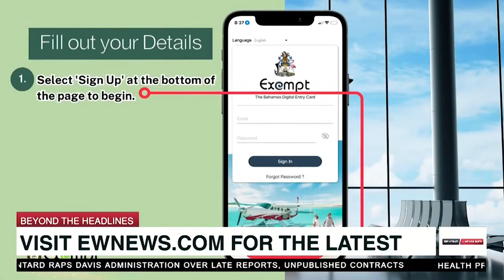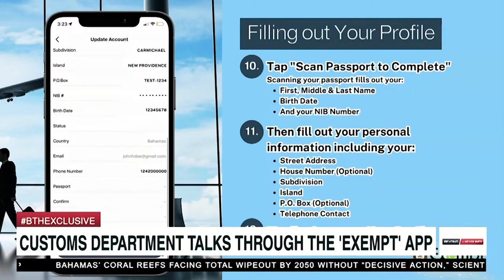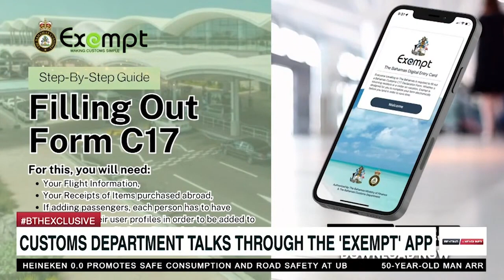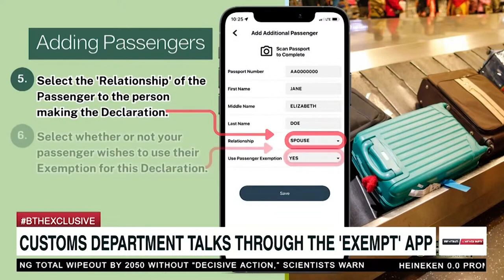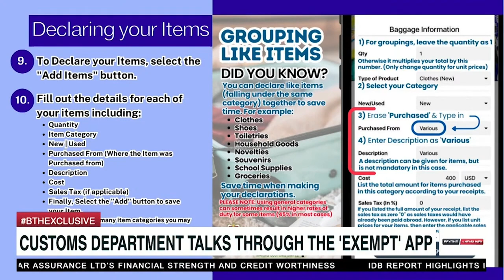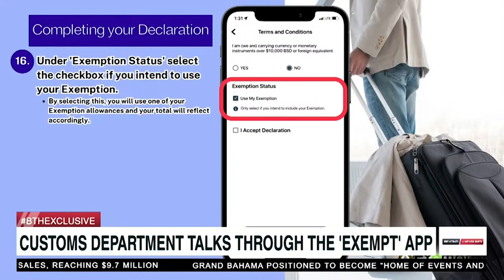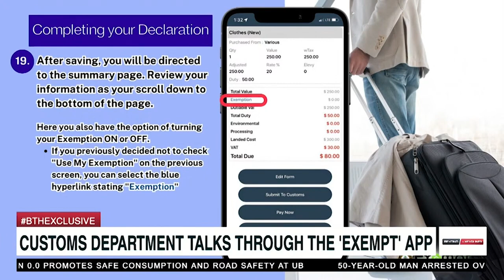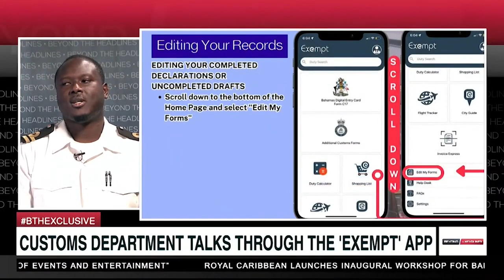Exempt App Explained PT3 Beyond The Head Lines with Shenique Miller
The Bahamas Customs PT3 demonstration on how to use The Exempt App to clear Customs with Officers Doyle Burrows and Jerimiah Taylor on Beyond The Headlines with Shenique Miller